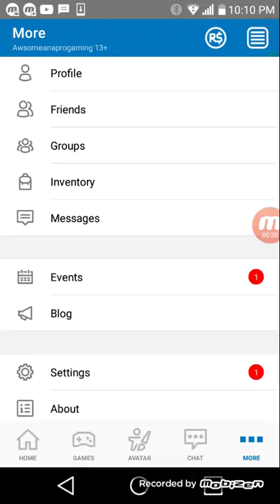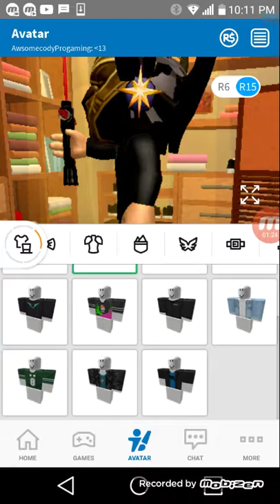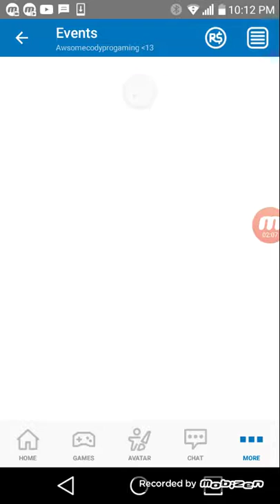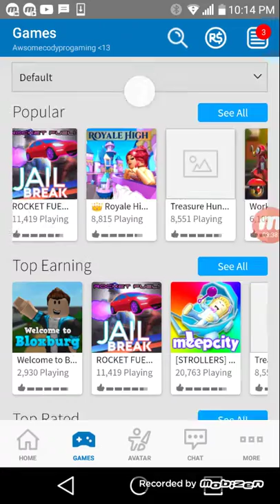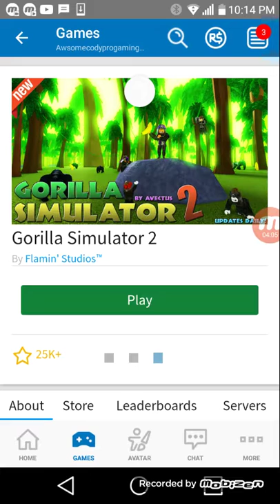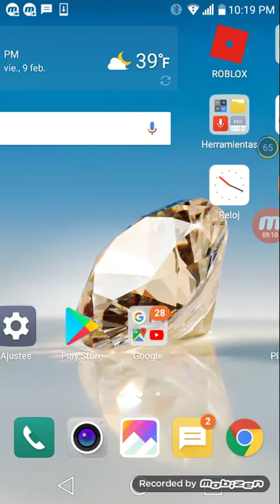Official video roblox